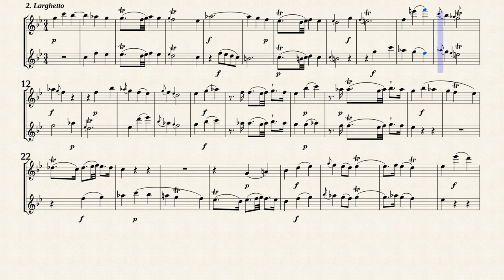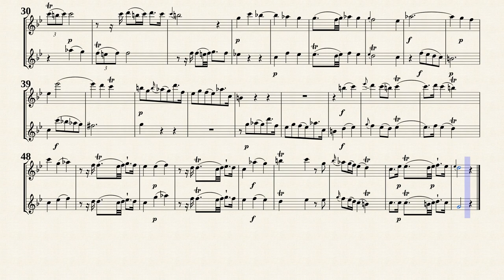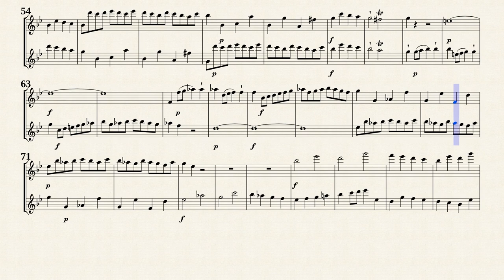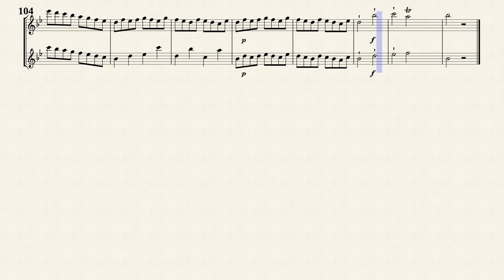Quantz, J. J. _ Duetto Op.2 No.1 G-Dur, QV 3.2 [2 Recorders]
Duetto Op. 2 No.1 G-Dur
from 6 Duets for 2 Flutes Op.2, QV 3:2
Transposed for 2 Recorders in B-Dur from IMSLP#62490 PDF file.